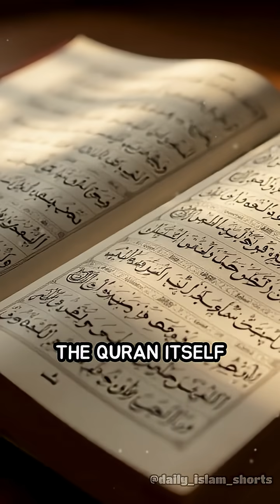How Islamic Astronomy Shapes the Hijri Calendar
Discover how Islamic astronomy determines the Hijri months! Learn the science, tradition, and faith behind the lunar calendar.